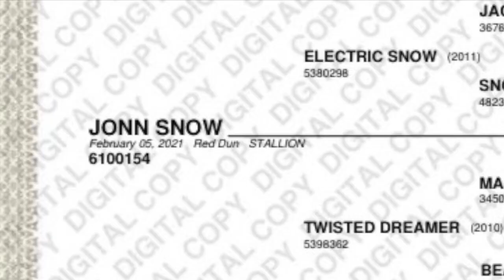Jonn Snow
2021 AQHA/APHA red dun colt by Electric Snow and out of Twisted Dreamer (Magnum Chic Dream).